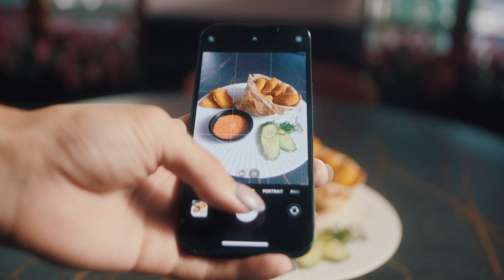Meal, Food Blog, Phone Camera, Pov by Omri Ohana – Stock Footage